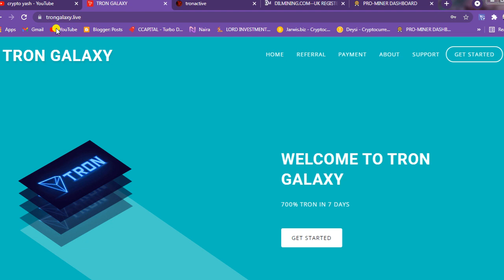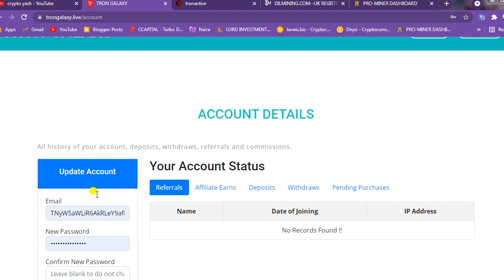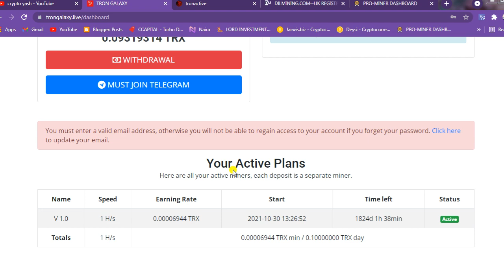trongalaxy.live review| new free earning site| free online earning| make money online|work from home